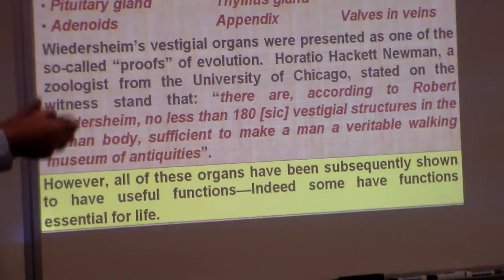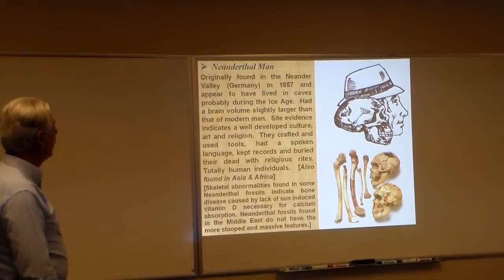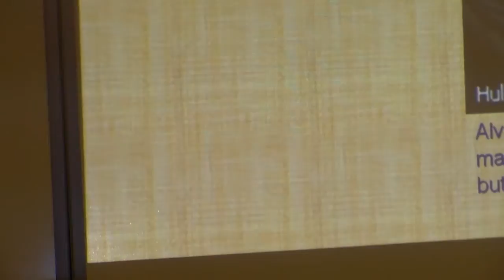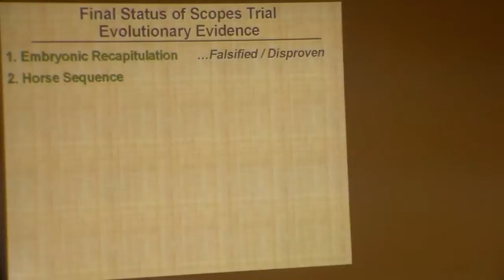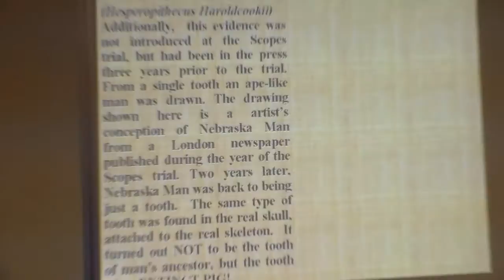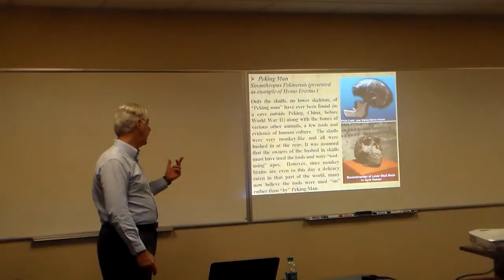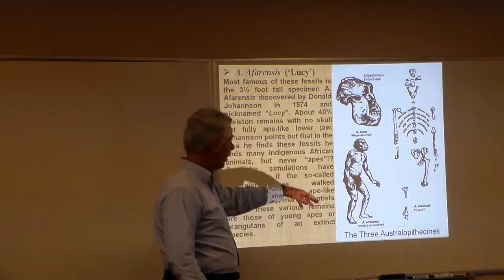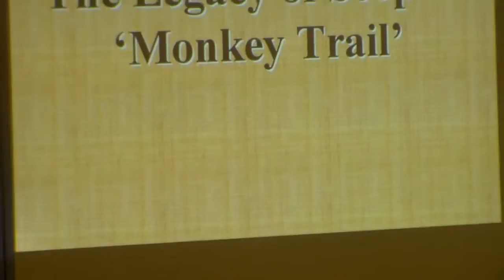Scopes Monkey Trial Part 2 of 2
The Inland Empire Creation Science Association Presents An Analysis of the Scope’s “Monkey Trial”by Klaus Schiessel, B.S., M.S. Physics Darwinian Evolution has left a legacy of racism & ethnic cleansing. The full title of Darwin’s book is; The Origin of Species by Means of Natural Selection, or thePreservation of Favored Races in the Struggle for Life. In another book, entitled “The Descent of Man and Selection in Relation to Sex”(1871), Charles Darwin wrote: “At some future period, not very distant as measured by centuries, the civilized races of man will almost certainly exterminate and replace the savage races throughout the world. Atthe same time, the anthropomorphic apes will no doubt be exterminated.”By "anthropomorphic apes," Darwin meant the black peoples of Africa and the Australian Aborigines, people he considered members of less evolved, inferior races—races that became ‘fair game’ for extermination. In the same book Darwin continued: “The break between man and his nearest allies will then be wider, for it will intervene between man in a more civilized state as we may hope, even the Caucasian and some ape as low as ababoon, instead of now between the Negro or Australian and the gorilla.”Darwin unwittingly promoted racism. He said there was a superior race of men, and some were on their way up, but they hadn't arrived where we are today. Little wonder that Hitler felt justified in declaring: "I have the right to exterminate an inferior race thatbreeds like vermin." He was talking about the Jews as an inferior race. But what gavecultural momentum to these ideas in American society?The early 1920's, some 60 years after Charles Darwin wrote his first edition of the“Origin of Species. ”, found social patterns in chaos—it was the “Roaring Twenties”.“Traditionalists”, who promoted the older Victorian ideals, worried that everythingvaluable was ending. Younger “Modernists”, the “progressives” of their day, no longer asked whether society would approve of their behavior, only whether their behavior met the approval of their intellect. Intellectual experimentation flourished. It seemed to be the beginning of the post-modern era, where there is no longer any “absolute truth”. Americans danced the hours away to the sound of the Jazz Age, showed their contempt for alcoholic prohibition, debated abstract art and Freudian theories. In a response to the new social patterns set in motion by modernism, a wave of revivalism developed,becoming especially strong in the American South. Who would dominate American culture—the modernists or the traditionalists? Journalists were looking for a showdown, and they found one in a Dayton, Tennessee courtroom in the summer of 1925. Today, this showdown is popularly known as “The Scope’s Monkey Trial”.
But what actually happened there and does the popular movie “Inherit the Wind” really accurately portray the entire story?   In this presentation we will find answers to those questions as well as, did the evidence presented at the trial really “prove” that Darwinian Evolution takes place.Klaus Schiessel studied physics and mathematics at California State University at Long Beach and graduated with a B.S. in physics in 1975 and a M.S. in physics in 1982. His senior research project consisted of designing and constructing a 1-meter helium-neon laser. His Master’s thesis research was in the field of x-ray spectroscopy and led to the first possible observance of the one-photon—three-electron simultaneous atomic transition.   His thesis title was “Double Vacancy Excitations in the L Atomic Levels of Neodymium”, which was published in Physical Review A, Vol. 26, p. 3334 (Dec. 1982).His other graduate work involved theoretical research and calculations of the Soliton wave equation applied to describing an ultra-short optical pulse moving through an amplifying medium such as a laser cavity with application to high energy laser physics.He has been a Bible student and Bible study teacher for over 40 years and has a hosting many of his Bible studies.The last Tuesday of the month Feb. 28, 2017. At 7:00 PM At the Seventh Day Baptist Church 5901 Chicago Ave.Riverside, CA 92506 Downstairs in Room 1